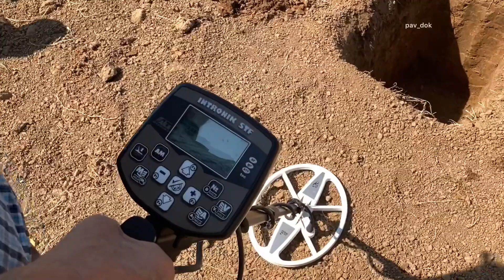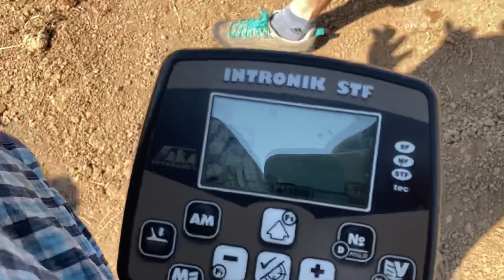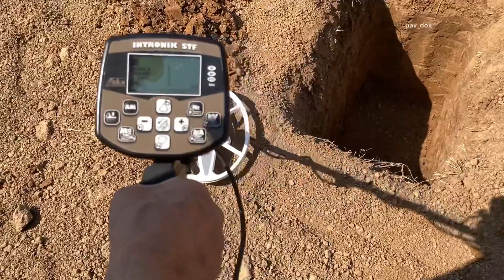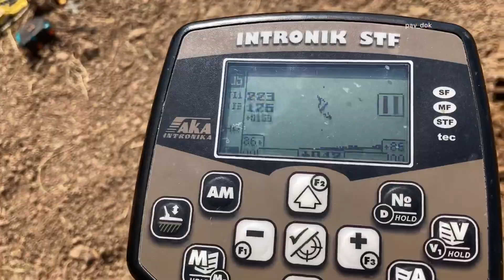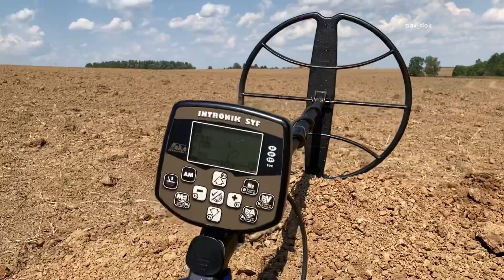АКА Интроник и АКА Сигнум. Тесты на яме, «секретные настройки»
Короткий отчёт с мини слётика, который организовал Сергей «Асго».
Это только то, что я сам наснимал. Видео длинное, под кружечку чая например =)